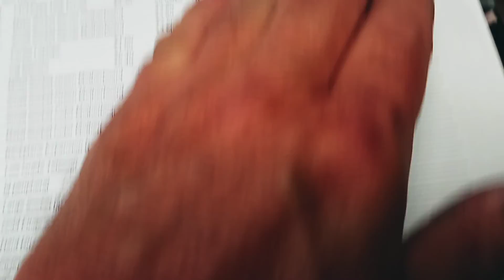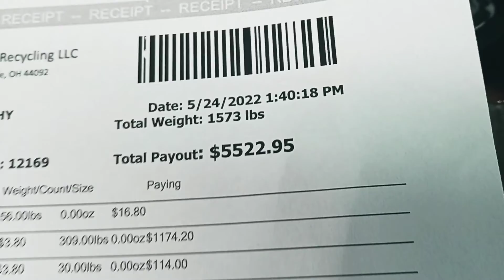Humpday doing's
Lot's to do before it rains